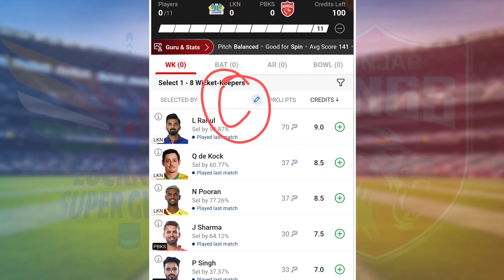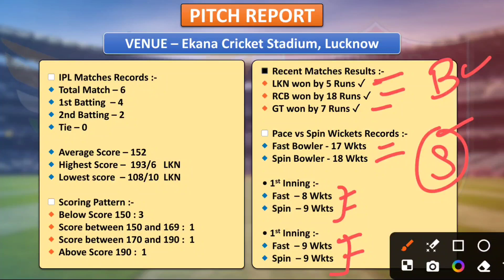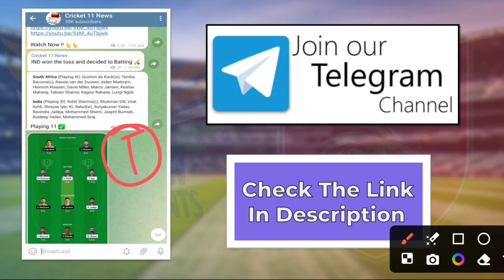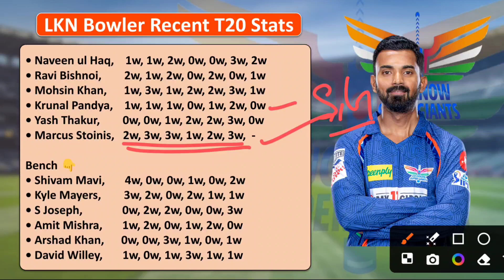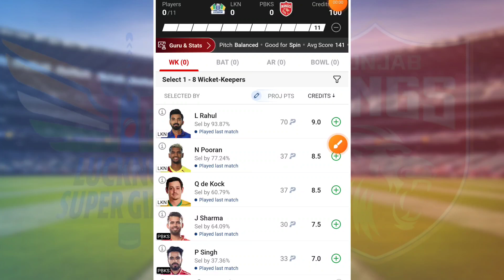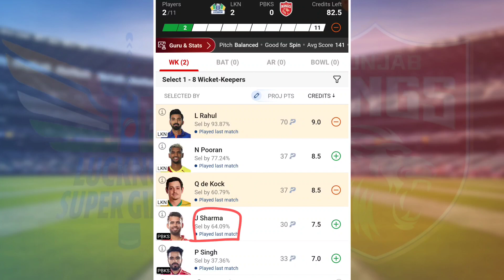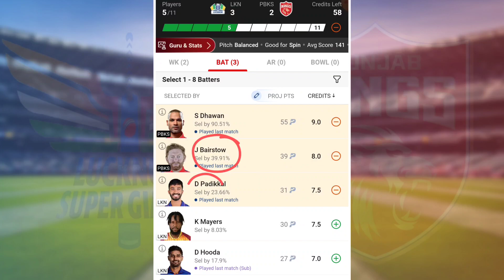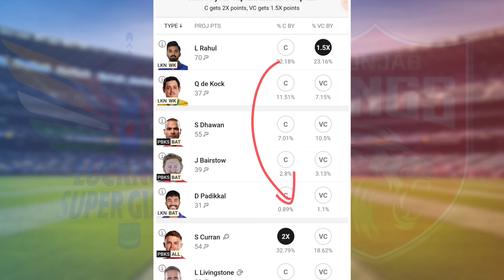LKN vs PBKS Dream11 Team | LKN vs PBKS Dream11 Prediction | LKN vs PBKS Dream11 Today | IPL 2024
Lucknow Super Giants vs Punjab Kinngs 11th IPL Match Full Details Analysis + Teams 2024

Lkn vs Pbks 11th Dream11,
Lkn vs Pbks,Pbks vs Lkn,
ipl match dream11 team,
Lkn vs Pbks dream11 today,
Pbks vs Lkn dream11 today,
Lkn vs Pbks dream11 2024,
Pbks vs Lkn Dream11 2024,
Lucknow vs Punjab Dream11,
Lucknow vs Punjab 11th match,IPL,
Lkn vs Pbks 2024,
today Match Dream11,
Lkn vs Pbks ipl 11th match Dream11,